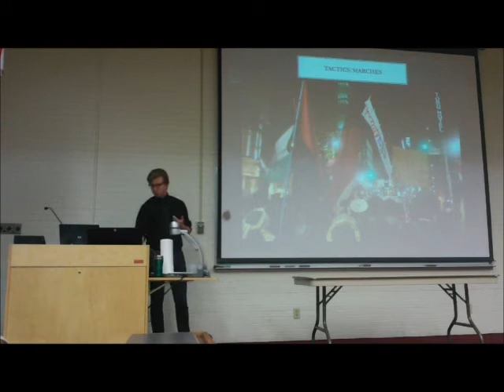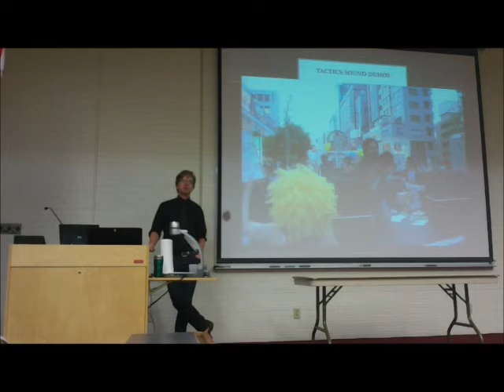Anarchism and Japan's Anti-Nuclear Movement (Part 2)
Dr. David Z. Morris provides an overview of the network of anarchist groups and institutions that laid the groundwork for 2011's mass anti-nuclear demonstrations.